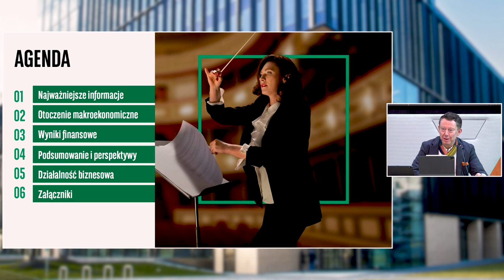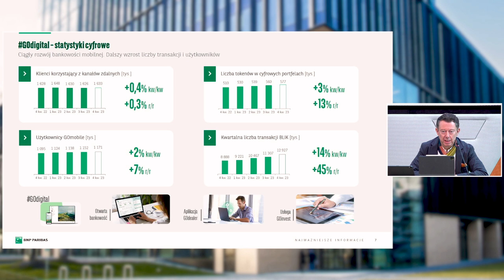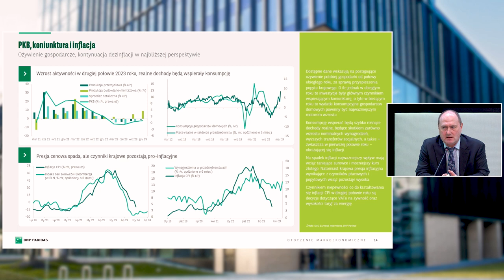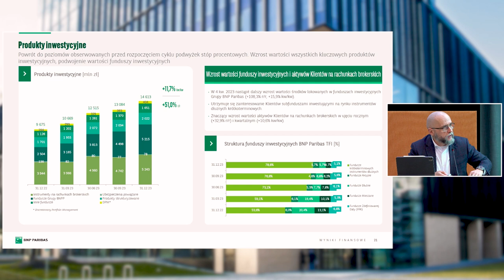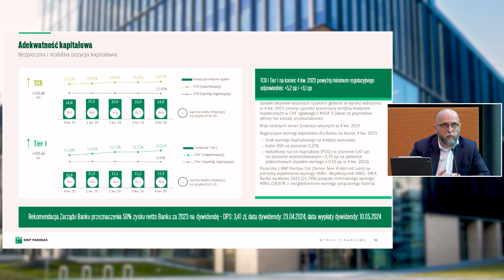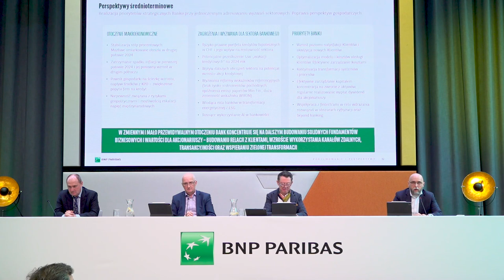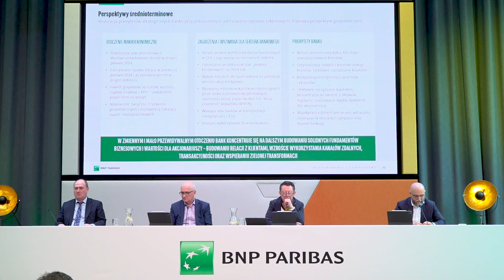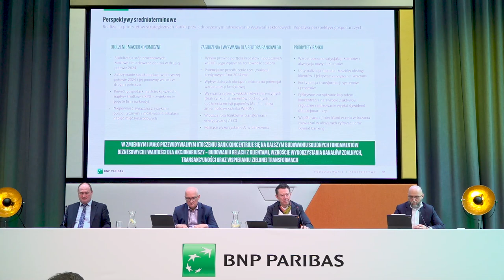BNP Paribas Bank Polska – 2023 FY results